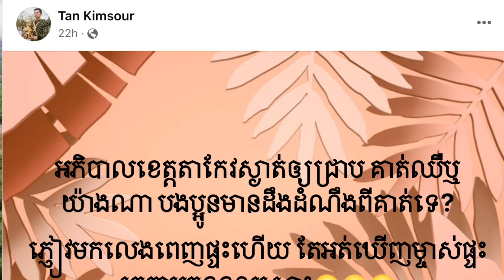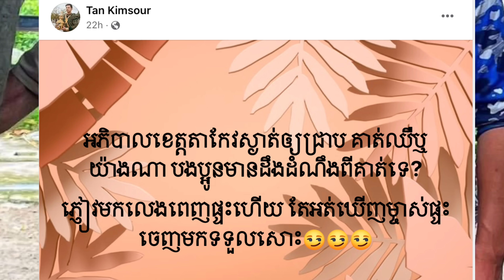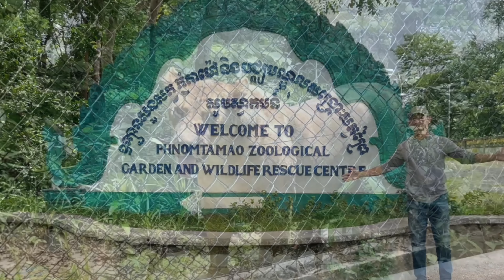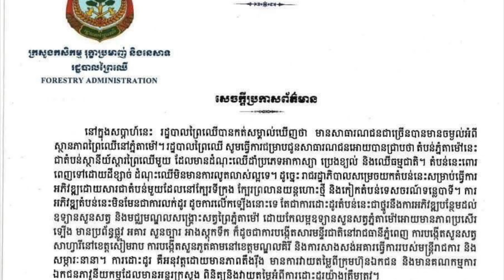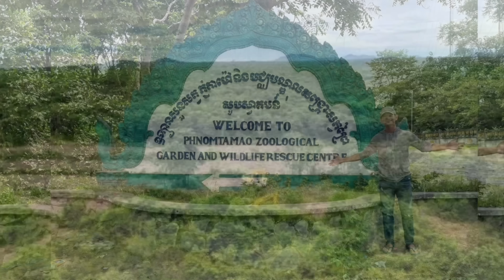រឿងកំពុងក្តៅ!!! អភិបាលខេត្តតាកែវចេញមុខនិយាយរឿង ដីព្រៃភ្នំតាម៉ៅហើយ បន្ទាប់ពីលោកតាន់ គីមសួរចោទសួរចំៗ..